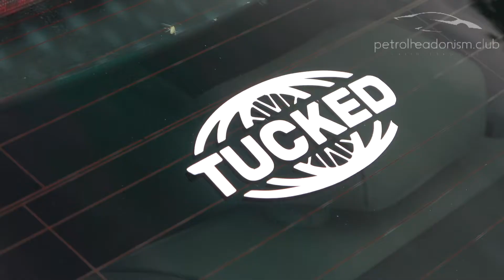TUCKED At The Park trailer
Tucked at the Park
- Shuttleworth 15th August 2021
- Lamborghini Zone
- Free Ferris wheel
- Low Rides
- Chilled Vibes
- Food Village
-Acres of Parkland
- Awesome People

Go check out the link for Spectator & Show car tickets available

Filmed and edited by ScootSuperCars